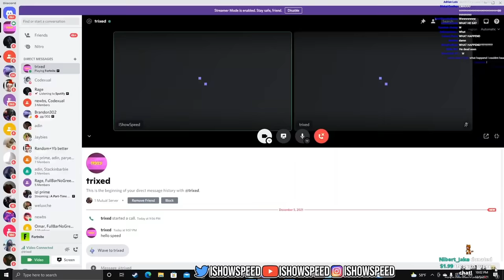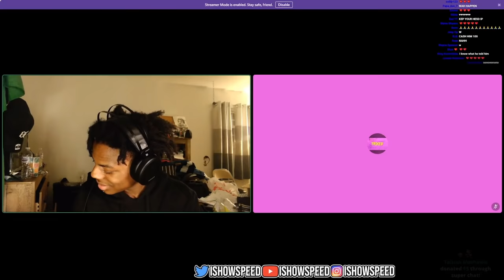Speed Falls For The Worst Clout Chaser of 2021.. (sad)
this is just sad.. people are sick.